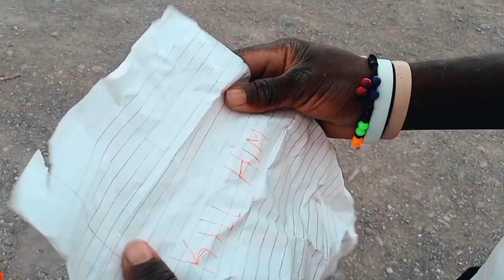OBSTACLES (OFFICIAL TRAILER)@salehrealking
it will be out on 21 this month